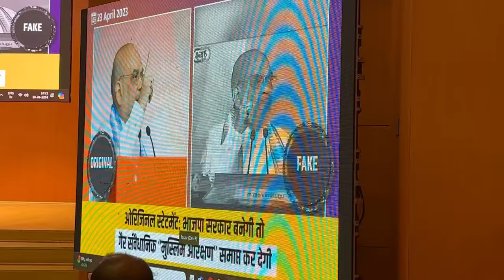Amit Shah Ji's Press meet at Guwahati